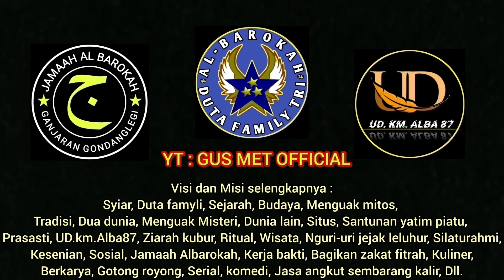SONIA NADA| RABBANA| MOMEN HALAL BIHALAL BANI UMARA-2024#gusmetofficial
RABBANA - COVER AHMAD DIMASKI⁉️

WOKO CHANNEL
SONGOT ANOM